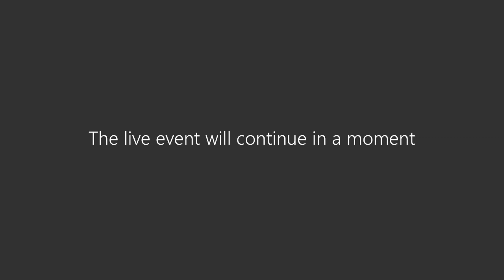fabric and poster painting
Fabric Painting with free hand and poster painting